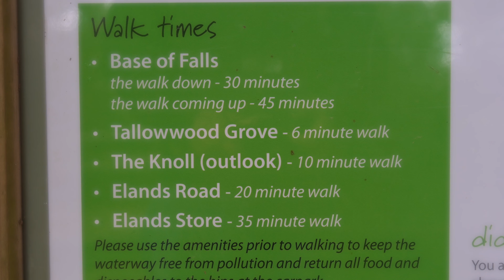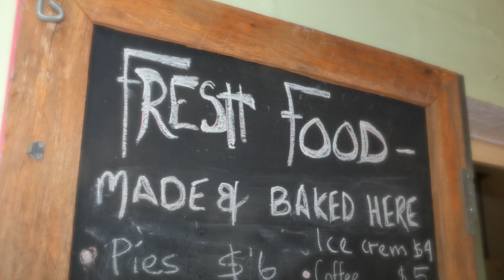Ellenborough Falls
Views of a trip to Ellenborough Falls, in the hinterland of the NSW Mid North Coast, Australia.

Second YouTube Video published.